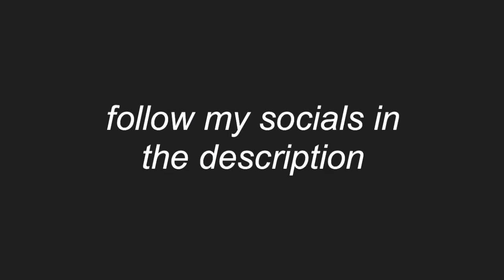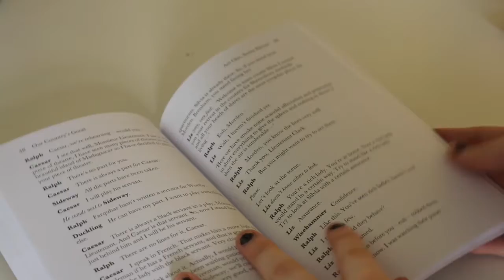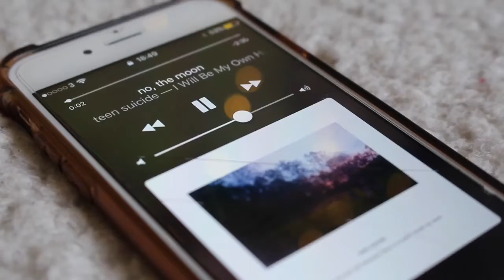My Night Routine | The Heathland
☻I hope you enjoy this little night routine! This is a night where I didn't have anything to do, if you would an insight of seeing me at rehearsal/rangers then I will make that!

🌷Jumper - Topshop
💕Leggings - Topshop

☻music used
🌼"Pennsylvania Forecast" - from the "Hooksounds" website

- I'm 17 years old, my birthday is the 5th of march
- The Canon 700d and Imovie on my IPad

☻if your reading this, have a great day!